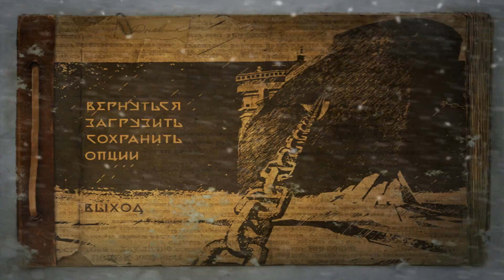Анабиоз: Сон разума (7)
1981 год. Северный полярный круг. Мёртвая гладь ледяных полей. Дрейфующую станцию «Полюс 21» только что оставил последний обитатель — метеоролог Александр Нестеров. Он получил срочную телеграмму с Большой земли и теперь должен покинуть бескрайнюю Арктику на «комфортабельном» судне, которое подберет его в установленном месте в назначенный час. Однако вместо тёплого приёма учёного ждёт настоящий кошмар: по воле случая он скоро окажется на борту атомного ледокола «Северный ветер», много лет назад затерявшегося во льдах небытия. Мёртвый холод, тьма одиночества и забвения — в замкнутом пространстве погибшего корабля остановилось время и замерло всё, что некогда было живым и разумным. Блуждая в огромном лабиринте трюмов и отсеков, наводнённых страхом и отчаянием, герою предстоит узнать драматическую историю капитана и его команды и, преодолевая соблазн погрузиться в летаргию и отдаться безмятежности, твёрдо и решительно действовать…